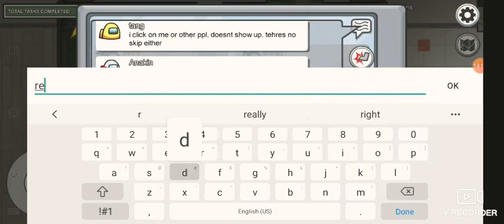I have the worst luck